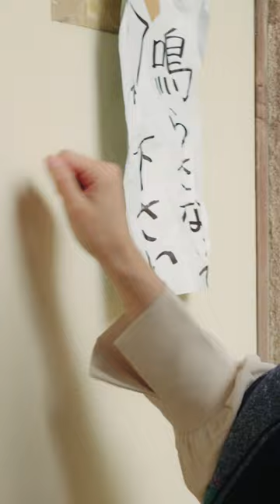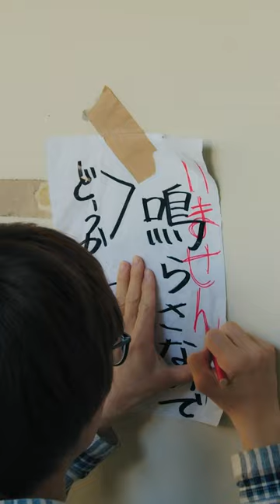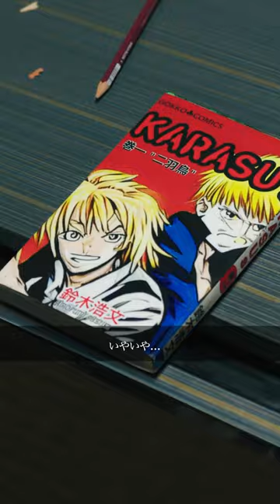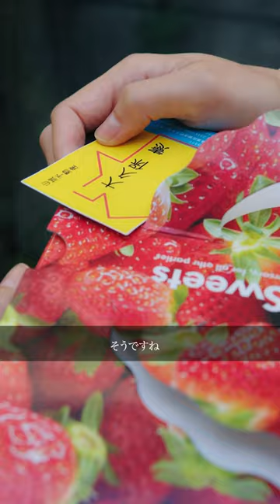ごっこ倶楽部 初縦型映画 【アンガージュマン】第3話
ごっこ倶楽部　初 ”縦型映画” 公開！

【アンガージュマン　第3話】

【主題歌】
「バックライト」SUIREN
作詞：Sui　作曲：SUIREN　編曲：Ren

「アンガージュマン」GOKKO CLUB
作詞：クメワタル　作曲：池田ひかる　編曲：池田ひかる

【脚本】1623
【監督】ごっこ監督　JAM.mov　早坂架威

【出演者】
谷沢龍馬
渡辺大貴
鈴木浩文
多田智
早坂架威

沢井美優
瑞季

石橋寛仁　後藤光輝　MOMOKA　志村優　大久保勇輝
大内唯　西條稔　舟山菜月　古川拳多　吉村栄功　田中聡　moco

相沢菜々子
アガサ
出水駿
市川大貴
伊東一人
伊藤佑真
海老原優花
大日方凱
栫亮太
加藤雄太
金子裕史
北畠亜斗夢
工藤トシキ
くまさかりえ
黒川大聖
けんてぃ
齋藤生子
佐竹正充
関口ふで
関根耀
せな
鳳峰イヴ
竹内佳菜子
武正康佑
田中優真
田辺歩
月那春陽
仲谷憲
西間木猛
信國輝彦
原武之
姫野七摘
姫野好和
福井優雅
藤澤友千菜
藤田真平
別府由来
細野友哉
MAKOTO
松川貴弘
真辺幸星
真鍋翔樹
水月舞
峰つばき
宮田祐奈
村井さくら
村上ユキヒコ
森岡朋奈
森くれは
八嶋慶
安井智哉
山根佳秩子
山根真央
山元由湖
由井柾
吉岡択
吉田こう
米田敬
若松春奈
渡辺潤

脇知弘

矢柴俊博